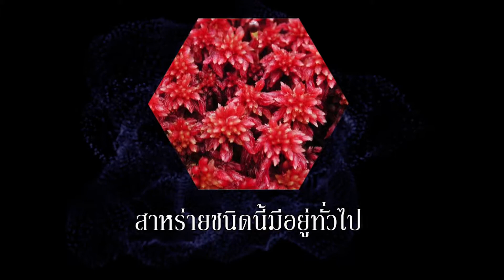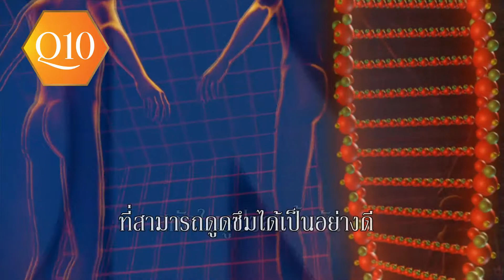Astraxantin 2 Mins 09